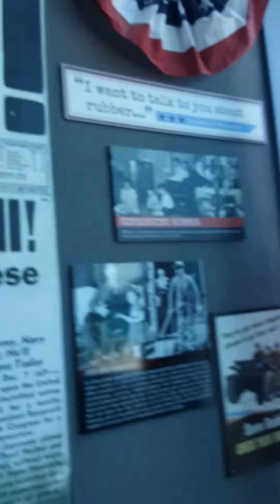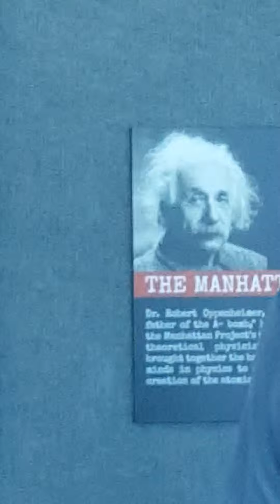Ripleys aquarium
No sea creatures this time